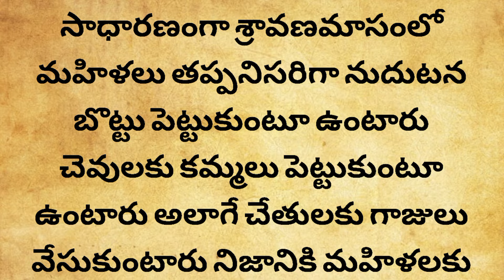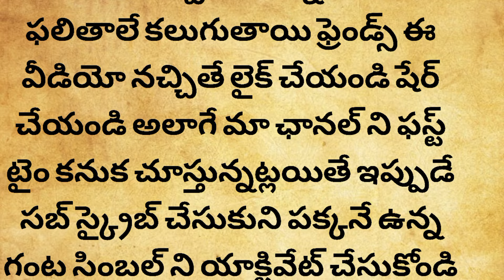శ్రావణమాసంలో స్త్రీలు ఈ రంగు గాజులు వేసుకుంటే భర్తకే తీరని కష్టాలు తప్పవు| శ్రావణమాసం విశిష్టత|viral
పవిత్ర శ్రావణమాసంలో లక్ష్మీదేవికి పొరపాటున ఈ పువ్వులతో పూజ చేస్తే అడుక్కునే స్టేజ్ కి వెళ్ళిపోతారు
Sravana masam pooja vidhanam| శ్రావణమాసం ఎన్ని రోజులు పూజ ఎలాచేయాలి? నియమాలు ఏమిటి?|లక్ష్మీ కటాక్షం
శ్రావణమాసంలో ఈ ఒక్కరోజు ఇల్లుకడిగితే దరిద్రం అంతా పోతుంది శ్రావణలక్ష్మీ ఇంట్లో అడుగుగు పెట్టి
 మిమ్మల్ని అనుగ్రహిస్తుంది
శ్రావణ మాసంలో తెలియక ఇలా దీపారాధన చేస్తే ఫలితం శూన్యం లక్ష్మీదేవి ఇంటి నుండి వెళ్ళిపోతుంది| viral
ఈసారి రాఖీ పౌర్ణమి భద్ర ముహూర్తంలో వచ్చింది పొరపాటున కూడా రాఖీ సమయంలో కట్టకండి|Raksha Bandhan| రాఖీ